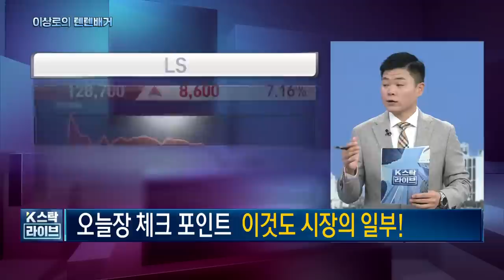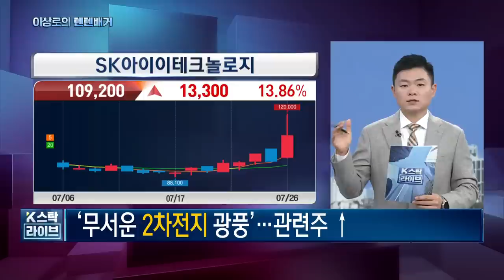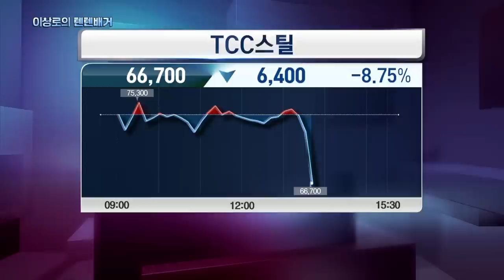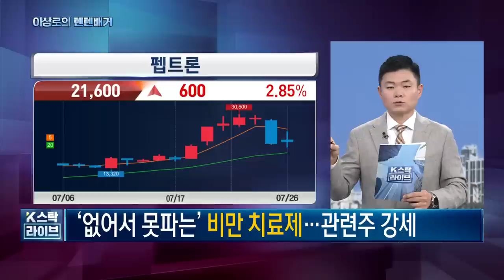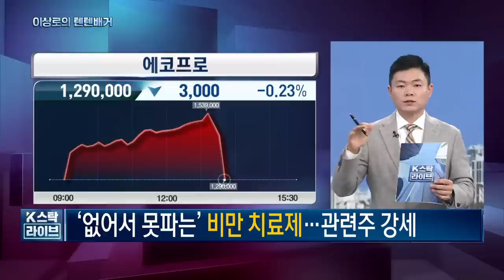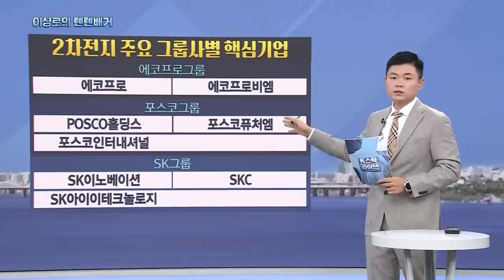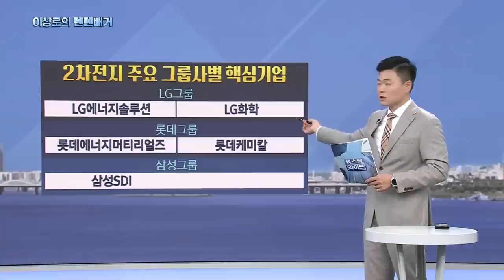포스코홀딩스, 포스코퓨처엠, 에코프로, 에코프로비엠, 포스코DX, 포스코인터내셔널, 포스코그룹, 에코프로그룹, 2차전지대장주, 방송중 급락! 대응방안, 한국경제TV, 이상로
(선착순 1,000명) 대국민 눌림목 검색기 무료 설치